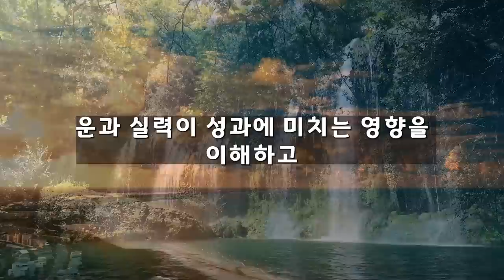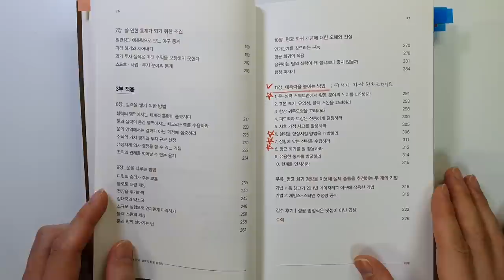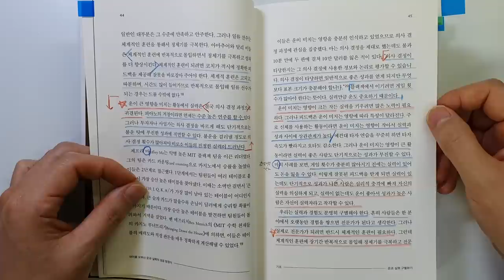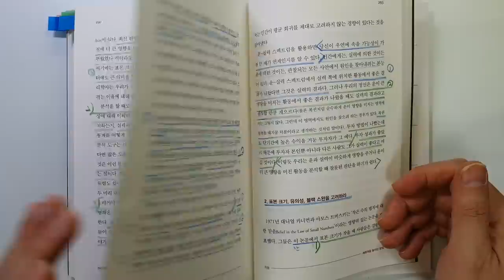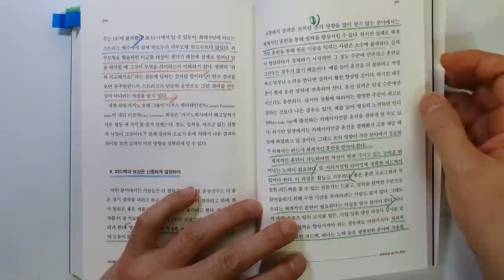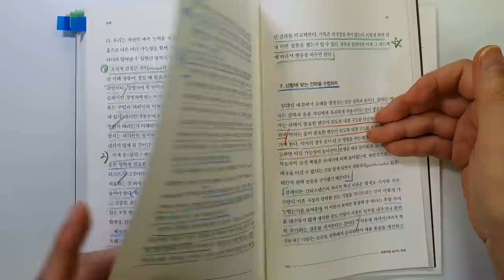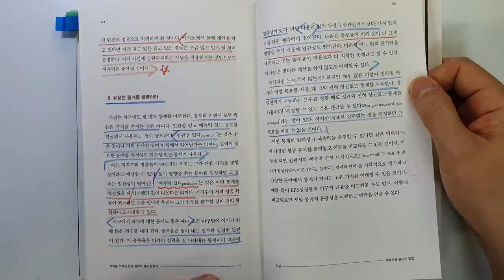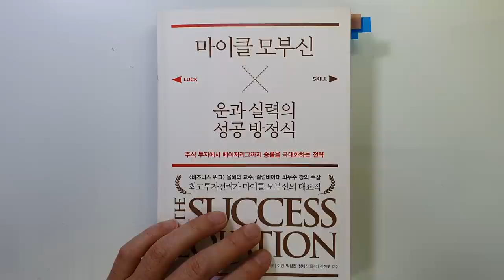주식으로 돈 벌려면 1000억 부자들의 성공 방정식을 이렇게 따라 해보세요 마이클 모부신 운과 실력의 성공 방정식 주식|투자|재테크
운과 실력의 성공 방정식 /마이클 모부신 지음/ 출판사 : 에프앤미디어

이번 시간에는 '마이클 모부신'님이 지으신 '운과 실력의 성공 방정식'을 리뷰 하였습니다.

1장 운과 실력을 구별하기
11장 예측력을 높이는 방법

이 책도 좋다는 이야기는 많이 들었는데요.
정말 좋은 책이었습니다.

강력 추천 입니다. 투자에 성공하기 위해서 꼭 읽어보세요